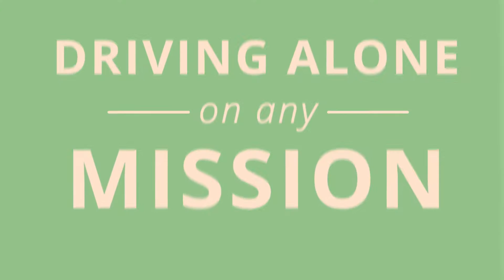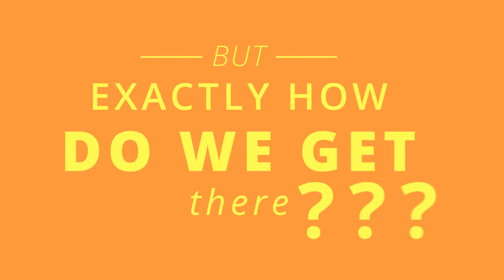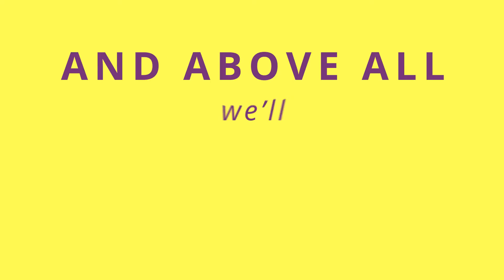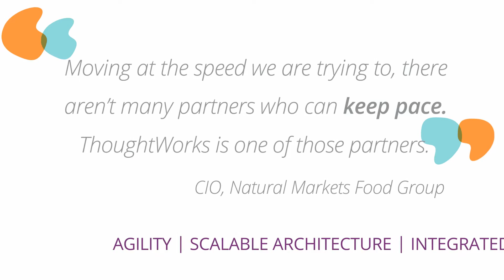ThoughtWorks: DRIVING INNOVATION FASTER